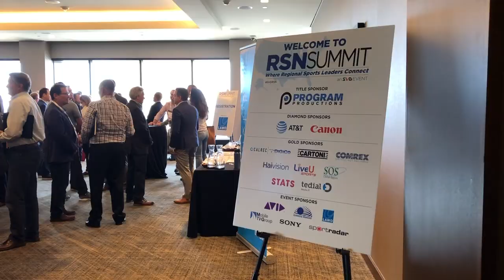RSN Summit: AT&T Sportsnet Pittsburgh's Doug Johnson Dishes on New Studio Plans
AT&T Sportsnet Pittsburgh is a regional sports network that's never shied away from pushing the technological envelope.

At the SVG RSN Summit, VP and Executive Producer Doug Johnson shared with our Director of Digital Brandon Costa plans for a potential new studio and also shared how his operations team is using at-home production workflows to operate the scorebug on Pittsburgh Pirates broadcasts from home.